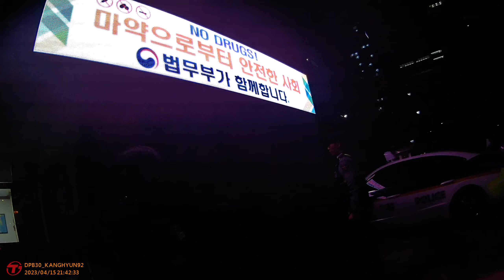2023 0415 213513 017 immigration